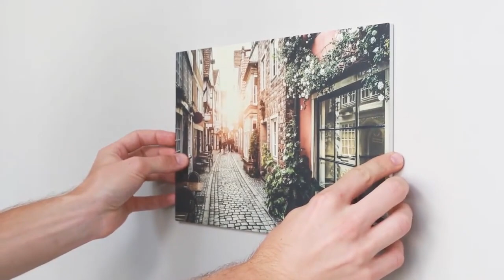Photo Board Print | CanvasOnSale.com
A photo board print is a first-class reproduction of your image on a pure-white hardfoam panel. A print on photo board gives you the same depth of color and clarity of definition that we achieve for all our wall decor products, but with a unique lightweight construction – and at an unbeatable price.

✔️ Print on elegant hardfoam panel
✔️ Rich colors and stunning definition
✔️ Direct print with matte finish
✔️ Slim but durable photo board